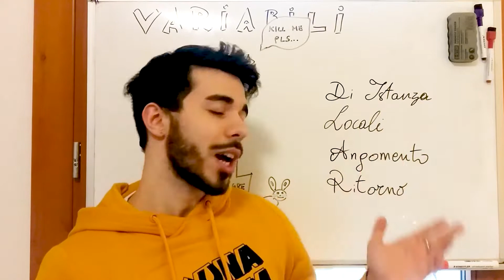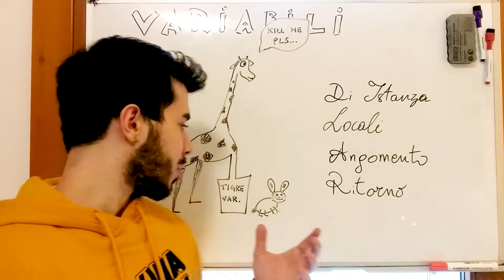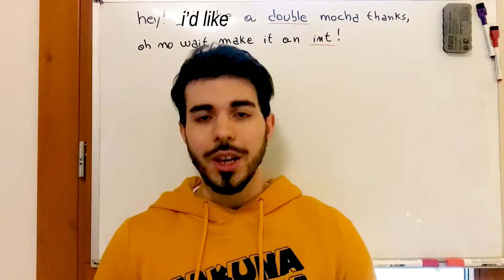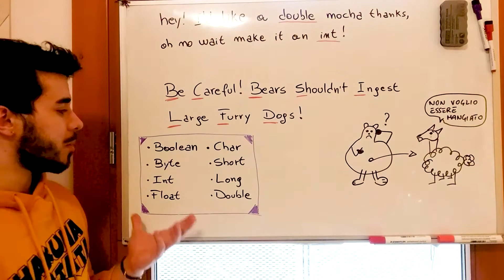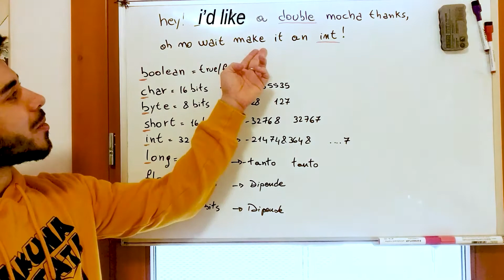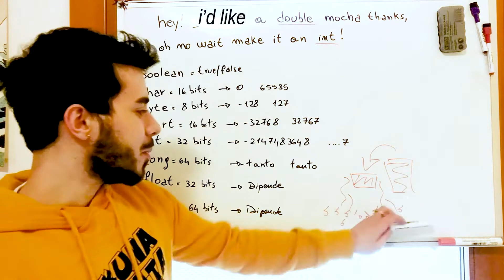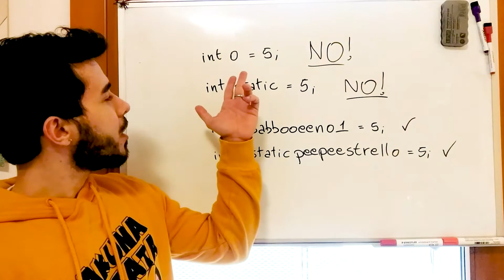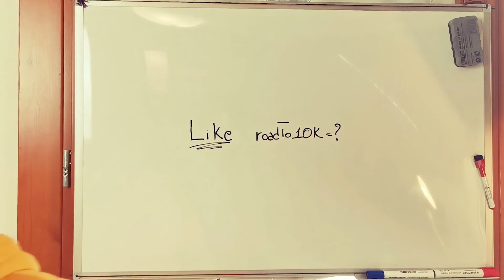I PRO li conoscono TUTTI: Introduzione a Variabili e agli 8 TIPI PRIMITIVI in Java. Tutorial FACILE✅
Episodio 12: Questa è una semplicissima introduzione agli 8 tipi primitivi in java.
Avrai sicuramente visto in Java i tipi "boolean", "char", "short", ma quali sono gli altri?
Vediamo di capire perchè sono totalmente diversi dalle variabili di referenza che abbiamo utilizzato fin ora, come si utilizzano quindi e perchè sono fondamentali.

Ricorda infatti che le variabili di referenza come dice il nome, si riferiscono, a un oggetto, non esiste nulla come "questa è una variabile è un cane", assolutamente no. Si riferisce soltanto a un cane.

I tipi primitivi invece vivono in uno spazio diverso, una variabile uguale a 5 contiene proprio quel valore, non si riferisce a un oggetto 5.
Non ti è ancora chiaro?
Non perderti la prossima lezione sullo HEAP e sullo STACK!

__Contenuti__
0:00
0:25 Le variabili, quali abbiamo visto?
1:00 Un vitello
1:35 L'importanza dei contenitori giusti
3:00 Variabili primitive e di referenza
4:00 Starbucks e i tipi primitivi
5:40 Gli 8 primitivi
7:21 La grandezza dei primitivi
8:55 I'd like a double mocha thanks!
9:50 Lo Spillage
11:45 Cosa si può fare e cosa non
14:10 Conclusione